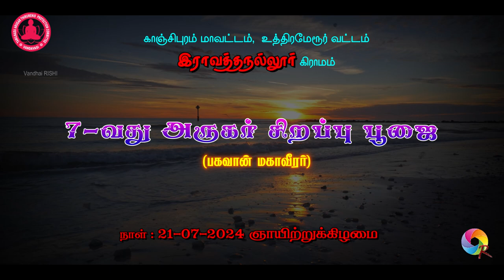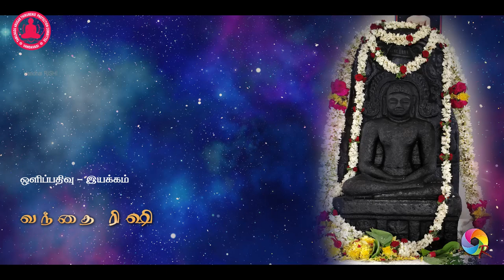21-07-2024 | 7th ARUGAR Spl. POOJA | RAWATHANALLUR Village | Vandhai RISHI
7TH Arugar (Bagawan Mahaveerar) - Special Full Moon POOJA - Rawathanallur - Kanchipuram District.